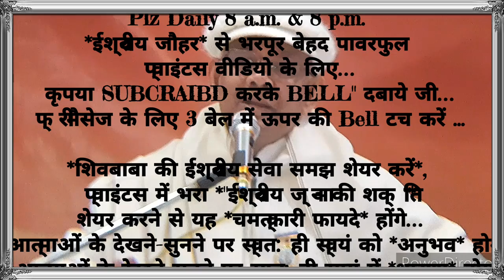२१दिन अभ्यास से 👉लाइट हाउस स्थित के दिव्य अलौकिक संस्कार इमर्ज करने वाले 🇲🇰ईश्वरीय🇲🇰 गुह्य प्वाइंट्स